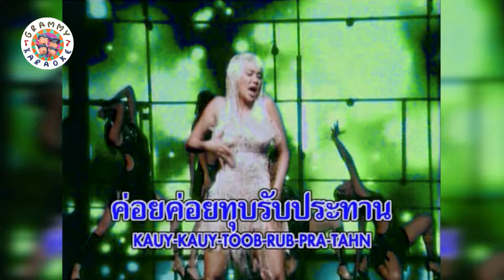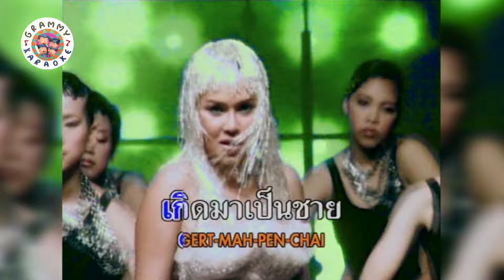คาราโอเกะ กระแซะเข้ามาซิ - ใหม่ เจริญปุระ